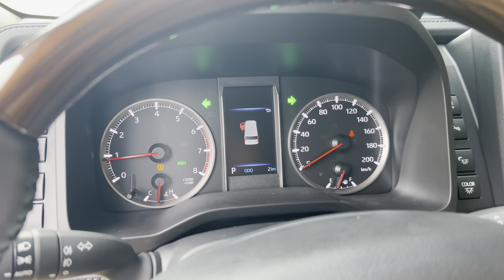2025 Toyota Granvia premium Full Option- interior exterior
New Toyota granvia premium 2025 first look !